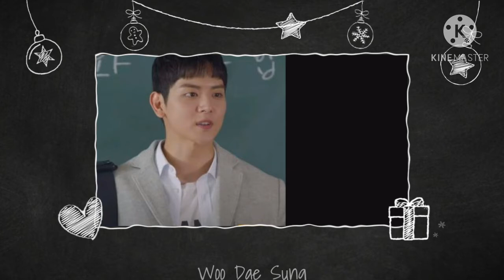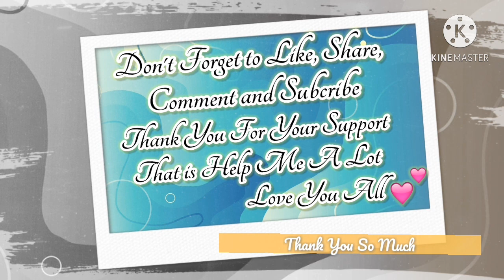A Love So Beautiful All Cast Real Name and Age 2021 | Christmas Version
Hello Guys, Drama for Today is A Love So Beautiful. This is an ongoing drama, so there is a possibility that a new cast will be appear, so i apologize in advance if i haven't included it in the video

In spring, 2006, Shin Sol-I (So Ju-Yeon) is a 17-year-old high school student. She has loved Cha Heon (Kim Yo-Han) for a long time. Cha Heon is her classmate and also a childhood friend. They happen to live next door to each other. Shin Sol-I tries to express her feelings to him, but it doesn't go well.

Cast:
Kim Yo-Han as Cha Heon
So Ju-Yeon as Shin Sol-I
Yeo Hoi-Hyeon as Woo Dae-Sung
Cho Hye-Joo as Kang Ha-Young
Jeong Jin-Hwan as Jeong Jin-Hwan
Park Ji-Won as Oh Hui-Ji
Kim Dong-Kyu as Wang Se-Hyeong
Choi Bo-Min as Na Mi-Nyeo
Yoo Ji-Yeon as Lee Su-Jin
Seong Hye-Min as Moon Sook-Hee
Kim Sung-Gon as Mr. Cho
Jo Ryun as Lee Chan-Hee
Yoon Seo-Hyun as Shin Sol-I's father
Lee Dong-Kyu as Cha Heon's father
Song Min-Jae as Cha Heon (child)
Jo Seung-Yeon as Cha Heon's mother
Ki Eun-Yoo as Cha Geon
Yoon Tae-Hee as Woo Dae-Sung's grandmother
Yang Yu-Jin as Seo Ji-Soo

Please let me know if you have any request for me or Criticism, Some Advice or Whatever it is.